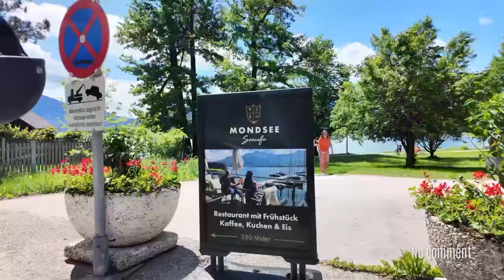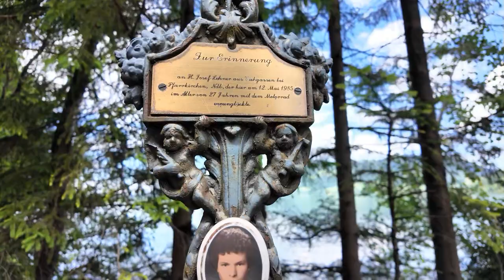5-Seen-Tour Salzkammergut: 9. Et. Mondsee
Letzter Teil der Serie. Der Ort Mondsee hat eine wunderschöne Promenade, der Mondsee selbst liegt herrlich eingebettet zwischen den Bergen und Hügeln ringsherum. Schade nur, dass die Ufer sehr oft unzugänglich sind.